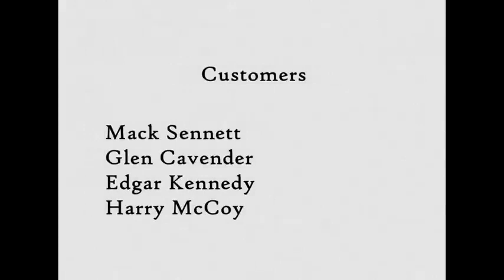Charlie Chaplin -- Mabel's Busy Day 1914 | Comedy, Short Charlie Chaplin Full Movies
Charles Chaplin - Mabel's Busy Day 1914 | Comedy, Short Charlie Chaplin Full Movies
This is 18th movie of  Charles Chaplin in 13th June 1914

you can found all movies of Charles Chaplin in this channel.. please stay tune with this channel ..

Directed by Mabel Normand
Produced by Mack Sennett
Written by Mabel Normand
Starring Mabel Normand
Charles Chaplin
Chester Conklin
Slim Summerville
Billie Bennett
Harry McCoy
Wallace MacDonald
Edgar Kennedy
Al St. John
Charley Chase
Mack Sennett
Henry Lehrman
Running time-- 12minutes,42seconds
Country United States
Languages Silent
English intertitles